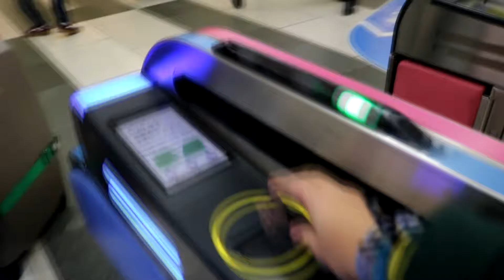tokyo.winter2016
first part of our trip to Japan

songs:
Island Groovies by Makeout Videotape
Bye Bye Bye by Mac Demarco